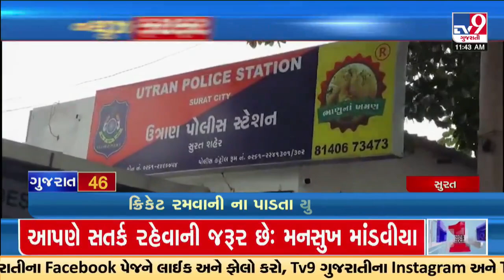Top News Stories From Gujarat | 20-12-2023 | COVID-19 Updates | Gujarat Rains | TV9Gujarati